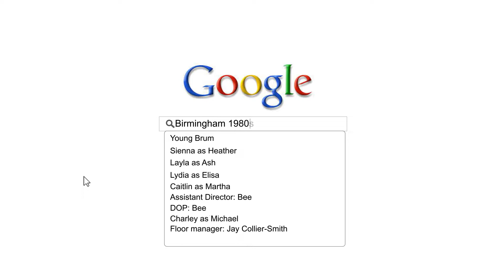Young Brum - 1987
Episode 2 from our 2022 Major Collaborative Project, Young Brum.

Find out more about our courses and where we could take you